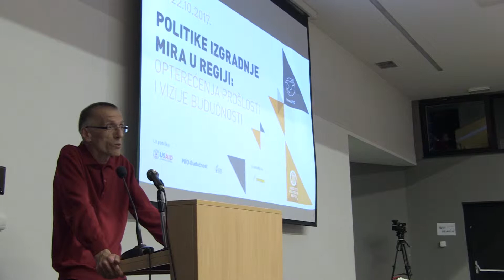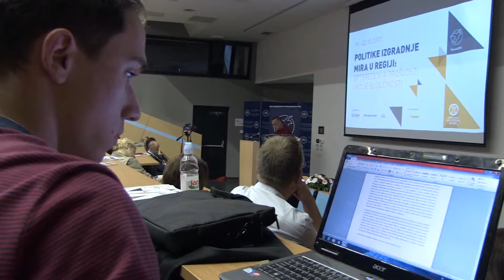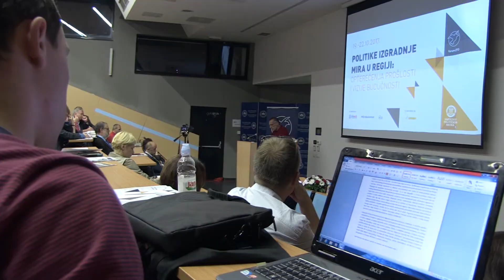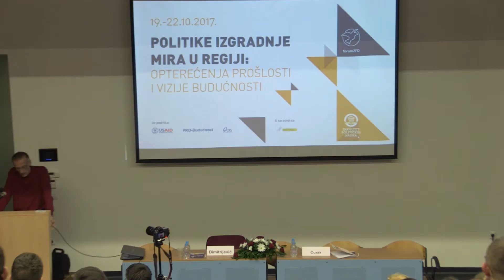Politike izgradnje mira u regiji - Opterećenja prošlosti i vizija budućnosti - Hayd u Park - 08/284